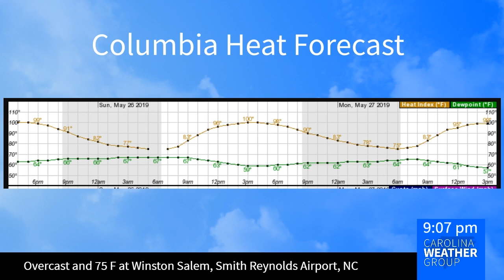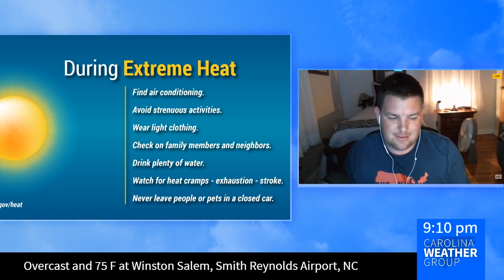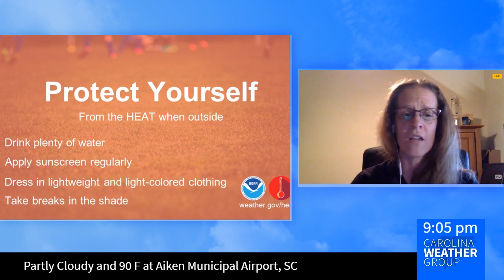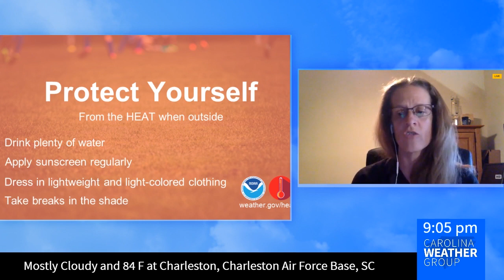Record heat this weekend in the Carolinas?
The HEAT is HERE and won't be leaving any time soon. Take precautions now as we head into a near-record warm Memorial Day weekend.